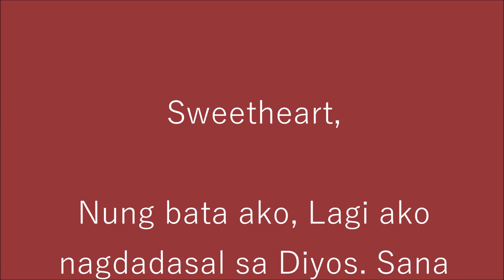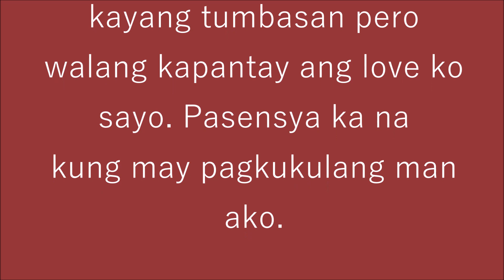Mama's 45th Birthday!